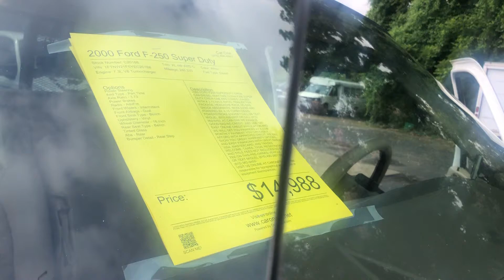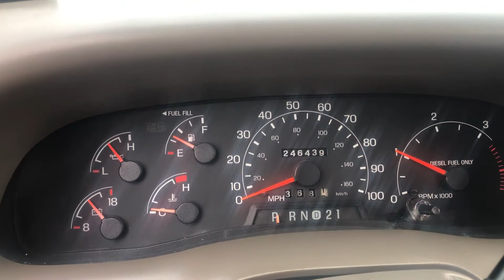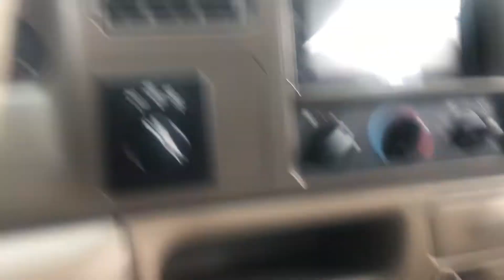2000 Ford F250 lariat stock number C20168 Miguel Patterson